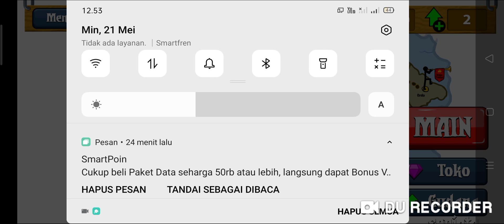Stick war legacy part 2